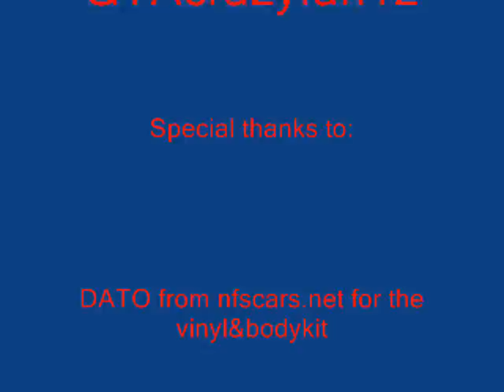How to make FNF Supra in NFSMW